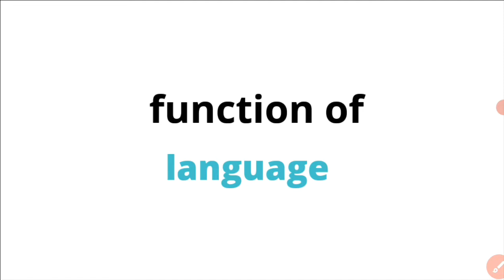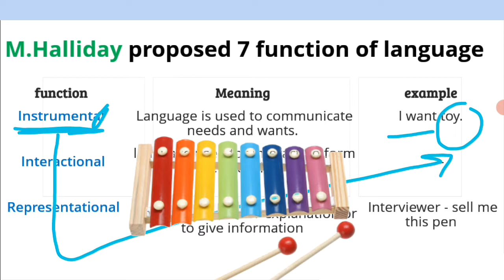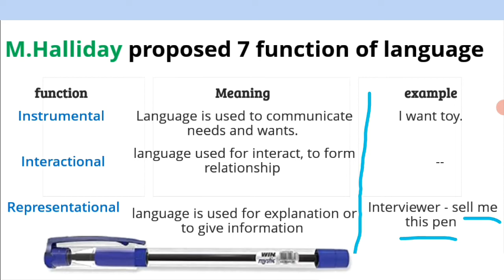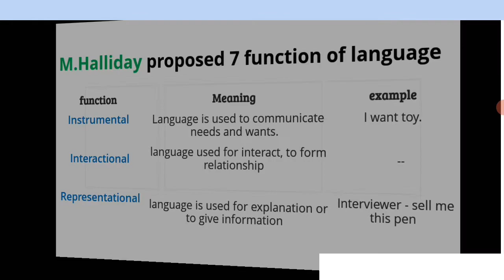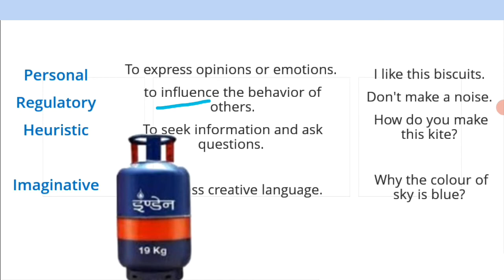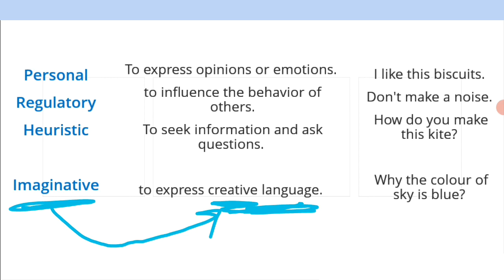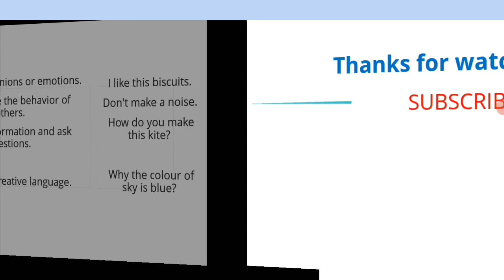function of language in english pedagogy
in this video I have discussed about the function of language. I have discussed 7 function of language given by mickel helliday. I explained every function by example and for remembering of function of language I also given trick . By this trick you can learn it easily. I guarantee that after watching this video you will have no doubt related to this topic.

related query :-

function of language in classroom learning
function of language in the classroom and outside the classroom
function of language in english pedagogy by himanshi singh